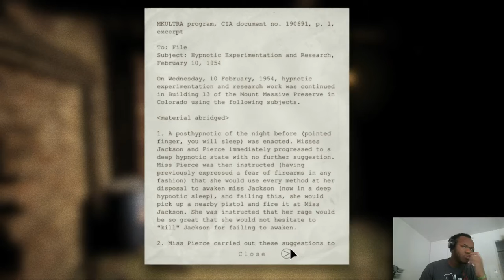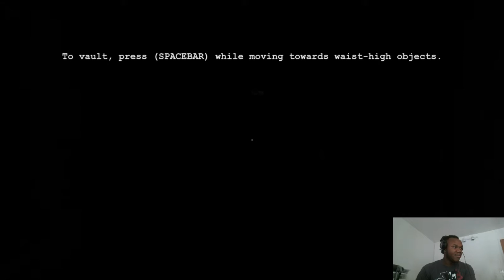Outlast isn't even scary | Part 2